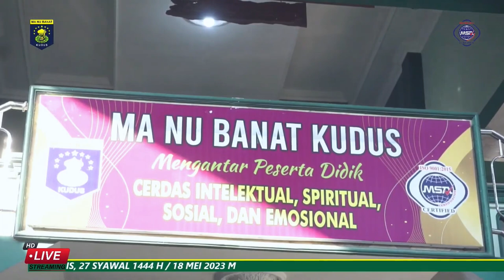Zahwa Illiyya - Qod Anshoha | Pelepasan & Muwada'ah Siswi Kelas XII MA NU BANAT KUDUS 2023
Penampilan ARRAHMA dalam acara Pelepasan dan Muwada'ah Siswi Kelas XII MA NU BANAT KUDUS TAHUN 2023 dengan lagu "Qod Anshoha" oleh salah satu vokalis ARRAHMA "Zahwa Illiyya".